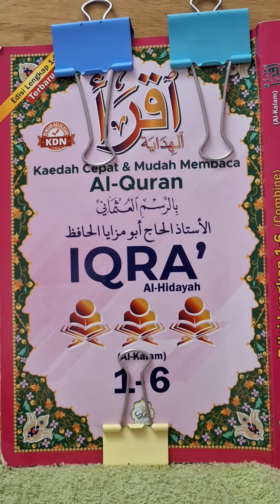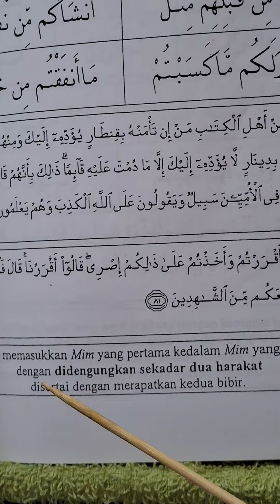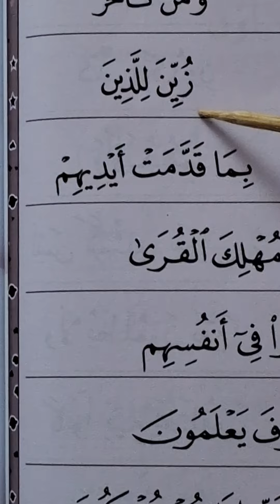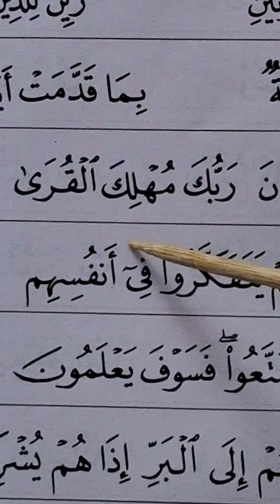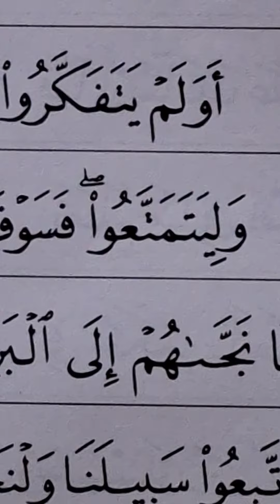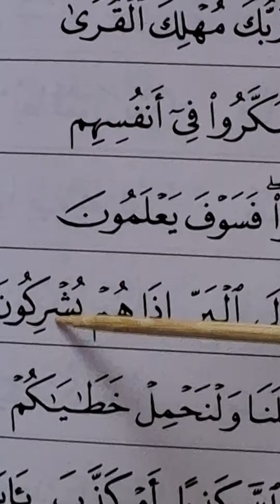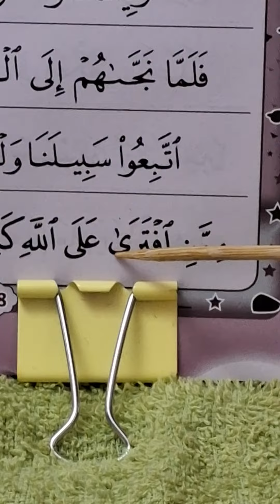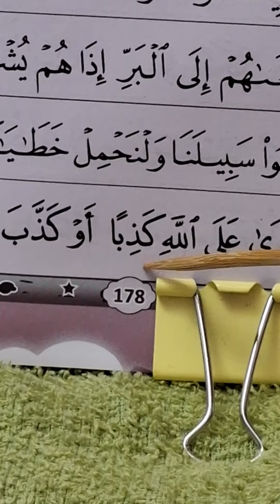Belajar Ngaji Permulaan 178